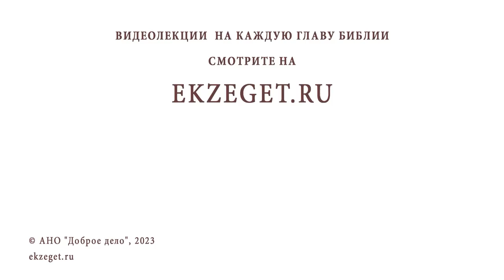"И ПОКЛОНЯТСЯ ЕМУ ВСЕ ЦАРИ". Псалмы 71 и 73. Священник Константин Корепанов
Команда Экзегет.

Библейский портал Экзегет вместе со священником Константином Корепановым предлагает цикл бесед о Псалтири. Беседа #15: "И поклонятся Ему все цари". Псалмы 71 и 73.

🔸  Рождение Сына Человеческого
🔸  Благодатное схождение
🔸  Покорить все народы земли
🔸  "И поклонятся Ему все цари"
🔸  Проповедь Евангелия
🔸  Слово о Христе на всех языках
🔸  Пророчество о спасении
🔸  Замысел Бога о народах
🔸  Иерусалим. "Спасение посреди земли"